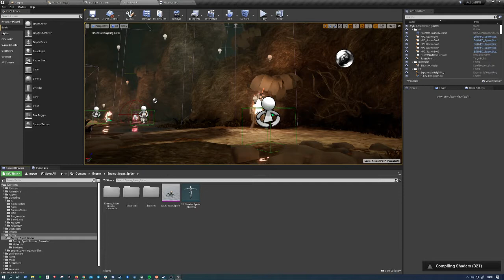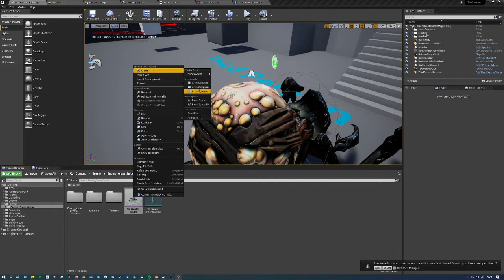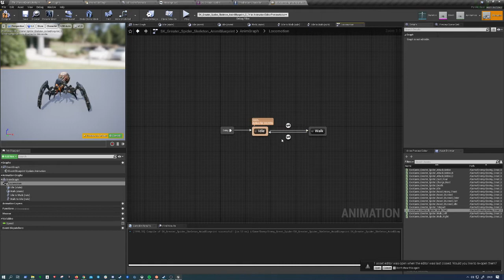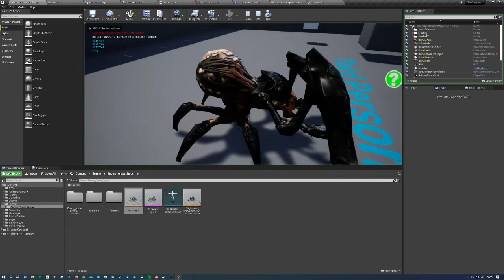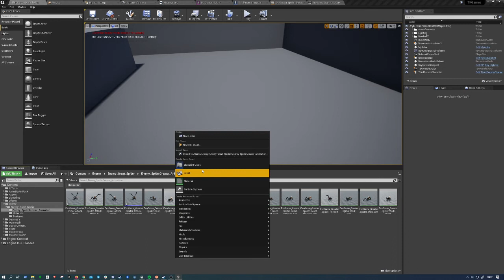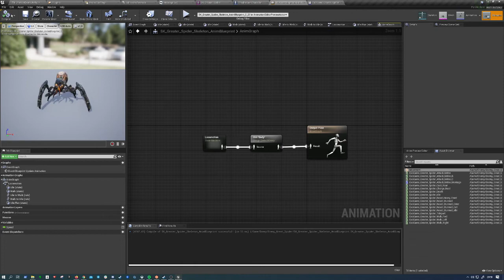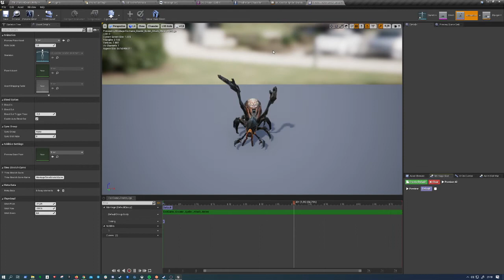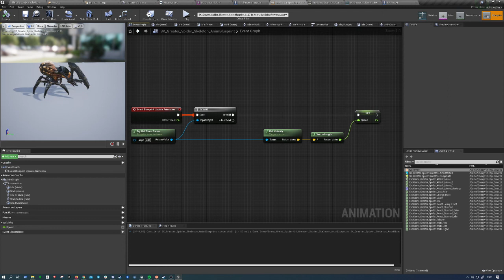Wstęp do Unreal Engine #02 - Animation Blueprint, TK Games - Adam Pawlewski